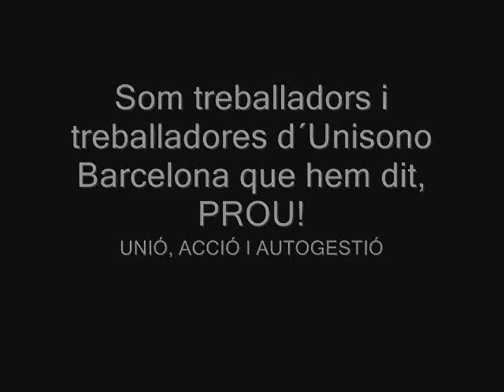CGT UNISONO BARCELONA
¡Unión, Acción, Autogestión!

Compañeros y compañeras, la sección sindical de la CGT UNISONO Barcelona ya está en marcha, trabajando en defensa de los derechos laborales en nuestra empresa.

Somos trabajadores y trabajadoras de Unisono Barcelona cansados/as de que CCOO y UGT nos vendan y traicionen, hemos decidido organizarnos bajo las siglas de la CGT, pues entendemos que somos los trabajadores y las trabajadoras quienes tenemos que llevar las riendas de nuestras decisiones, sin que la mafia sindical y empresarial tengan la posibilidad de negociar ningún despido, ninguna bajada de derechos más. Es por ello que desde yá, os garantizamos que la CGT en Unisono Barcelona NUNCA firmará un despido, un ERE ni ninguna bajada de derechos, pues nuestro sitio está junto a la clase trabajadora, no junto a las clases dominantes.

Compañero/a, si nadie trabaja por tí, ¡QUE NADIE DECIDA POR TÍ!